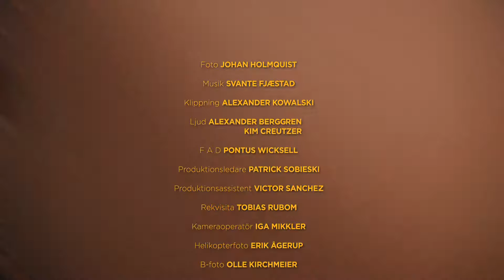Emanuel Addis in BOY-RAZOR | A Drama Short film by Peter Pontikis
A bullied boy tries to get even with his tormentors by sticking a razorblade through a crack in a waterslide. When he realizes his revenge is out of proportion he starts a race against time to set things right again.

Director - Peter Pontikis
Screenplay - Peter Pontikis
Producers - Peter Pontikis, Patrick Sobieski
Cast - Emanuel Addis, Frida Boström, Casper Engström, Kewin Engström, Ida Giorgi, Menasse Kefela, Agnes Pontikis, Raija Sobieski
Year - 2016